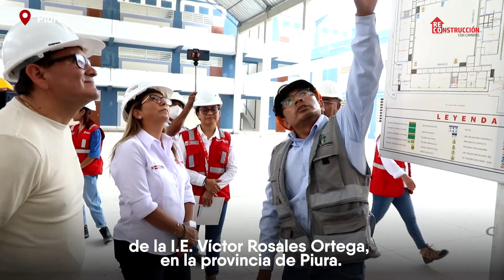EstatusARCC | Supervisión de la I.E. Víctor Rosales Ortega, Piura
EstatusARCC | Supervisamos la construcción de la I.E. Víctor Rosales Ortega, en la región Piura, cuyo avance alcanza el 75%.

👥Beneficiarios: 1084 alumnos de inicial, primaria y secundaria.
📈Inversión: S/ 15.2 millones.